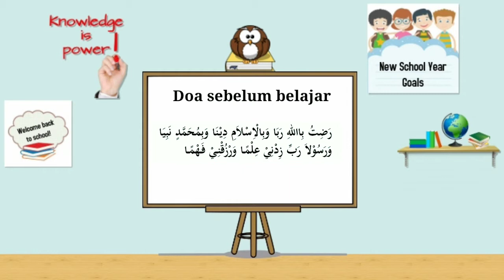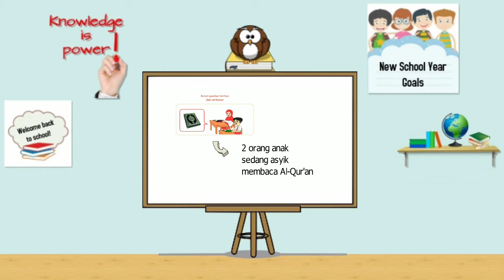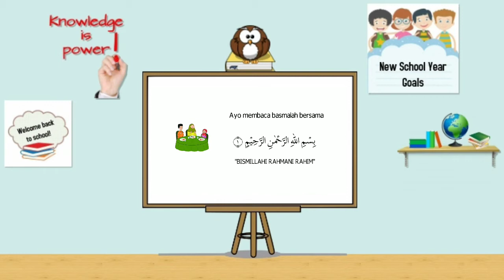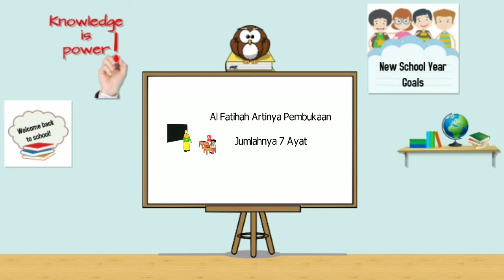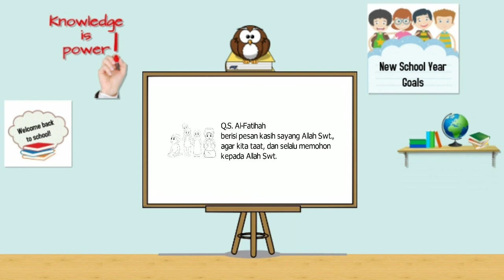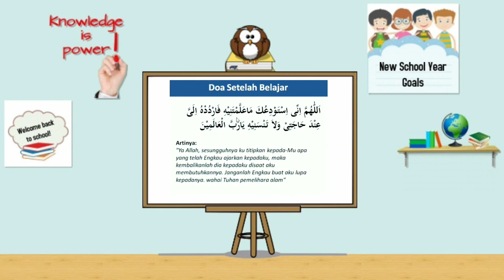Materi Pembelajaran PAI Kelas 1 SD ( Membaca Surat Alfatihah)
Cinta Alquran
Materi dan tugas untuk kelas 1
Video pembelajaran untuk kelas 1